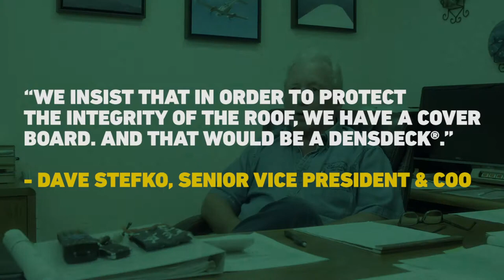Eberhard Believes DensDeck® Prime Roof Board Adds Value to a Roofing Assembly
Eberhard, a top roofing business from Los Angeles to Las Vegas, uses Georgia-Pacific DensDeck® Prime Roof Boards to help their roofs stand up to elements, including weather and foot traffic. Gain greater durability and moisture resistance with DensDeck® Prime Roof Board, to learn more.